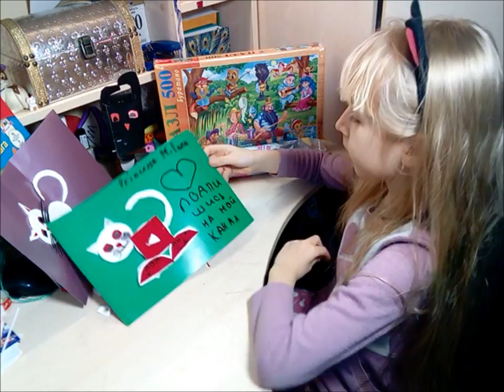ДОБРОДУШНЫЙ КОТЕНОК ИЗ БУМАГИ.ДЕЛАЕМ САМИ.ОТКРЫТКА С КОТЕНКОМ.Princessa Milana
Поделки своими руками.КОТЕНОК ИЗ БУМАГИ.ОТКРЫТКА С КОТЕНКОМ.Котенок из бумаги своими руками.Как сделать из бумаги котенка.СУПЕР ОТКРЫТКА КОТЯТА  из БУМАГИ в ШКОЛУ - YouTube.ОТКРЫТКА КОТЯТА .Няшные котята - YouTube.Смешные коты и кошки.котята в открытке.оформляем открытки ко дню матери или 8 марта.открытки ко дню матери.Мягкая игрушка котенок своими руками - YouTube.Коты,котики,котята.Как сделать котят.

инстаграм: @PRINCESSA.MILANA , мой хештег